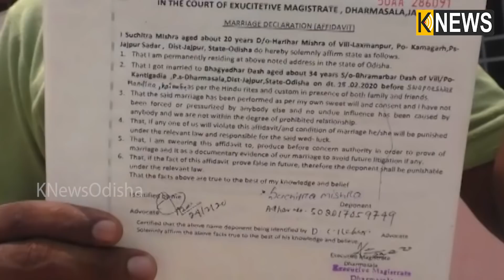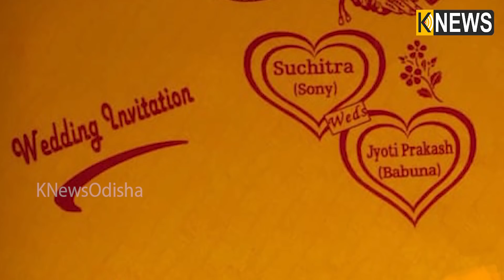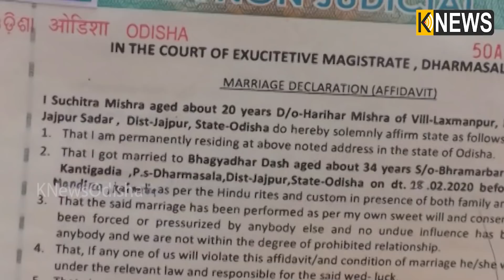ସ୍ତ୍ରୀର ବାହାଘର ବନ୍ଦ କରିବାକୁ ଥାନାରେ ଏତଲା ଦେଲା ସ୍ୱାମୀ || Knews Odisha